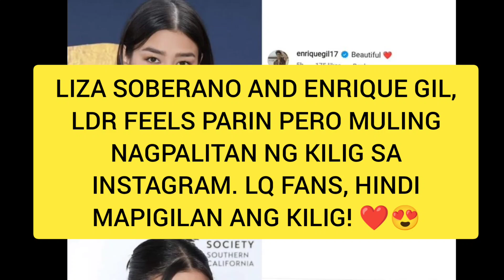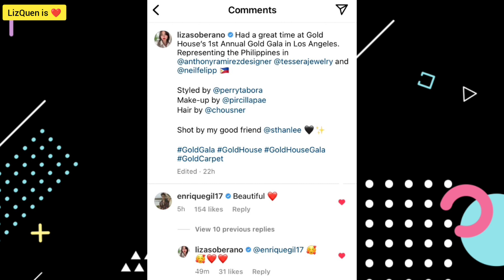lizquenupdate‼️MULING NAGPALITAN NG KILIG KAHIT LDR PARIN | KILIG TO THE BONES ANG LQ FANS ❤️😍🤗